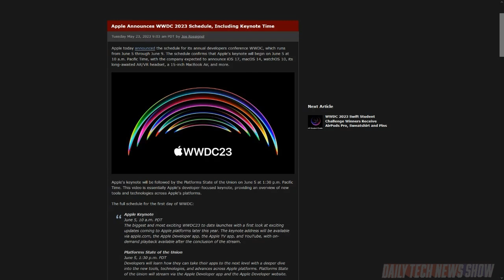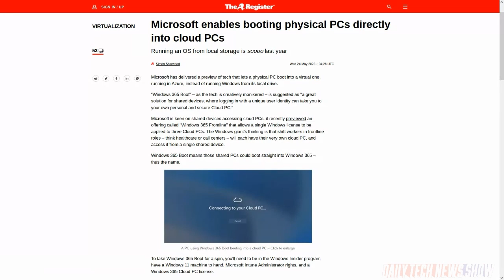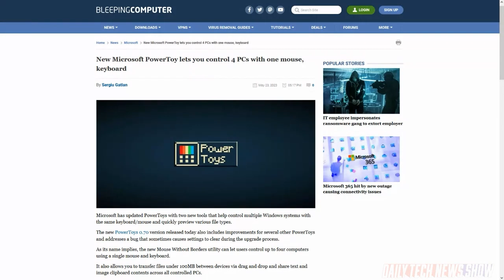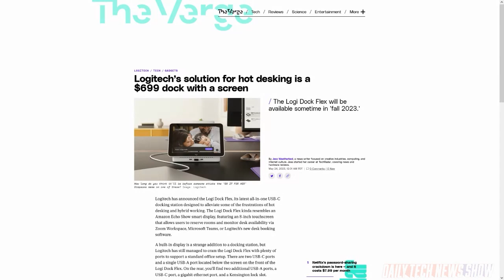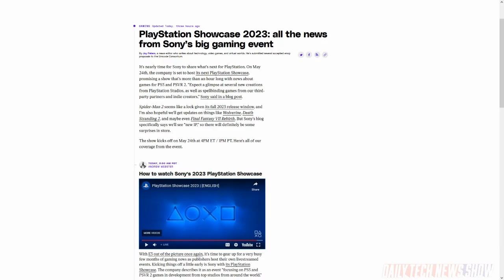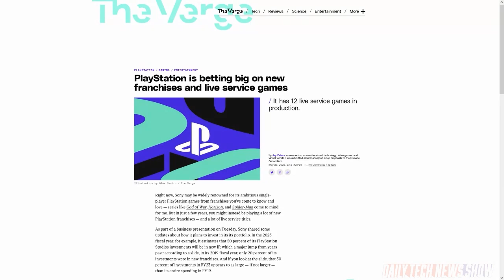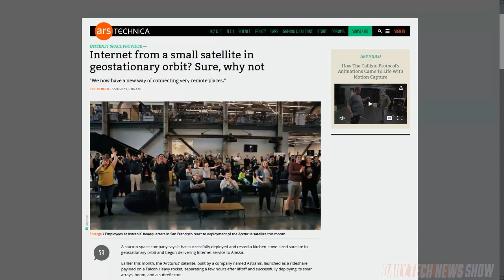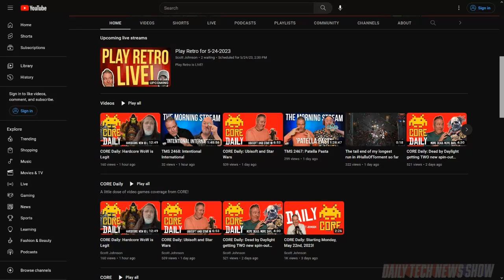Dial Up Still Exists - DTNS 4527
We pour over Sony PlayStation’s pre-summer announcements, checkout all the new features in Microsoft’s PowerToy release including running up to four PCs with just a single keyboard and mouse, and we go over the latest news tidbits from Microsoft’s Build event.

Today’s guest:
Scott Johnson

Next guest:
Megan Morrone